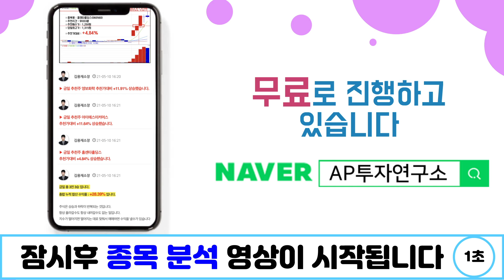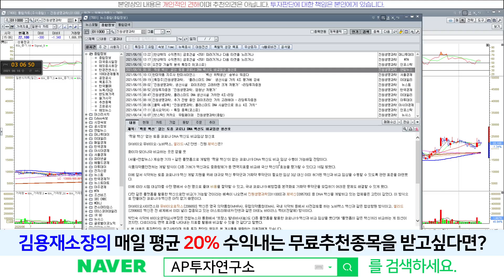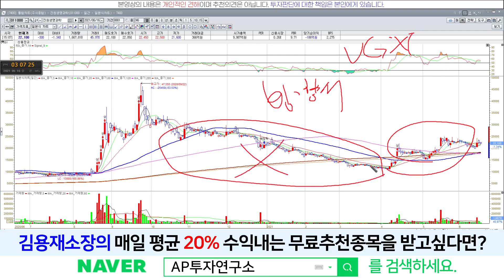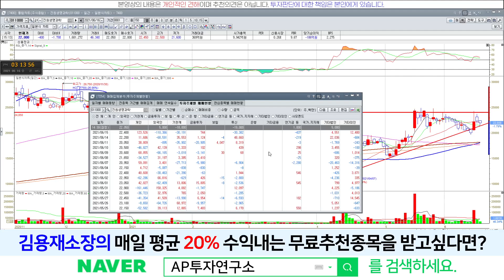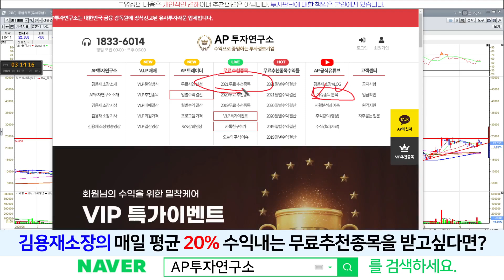진원생명과학(011000) - 이 방향만 유지하자!